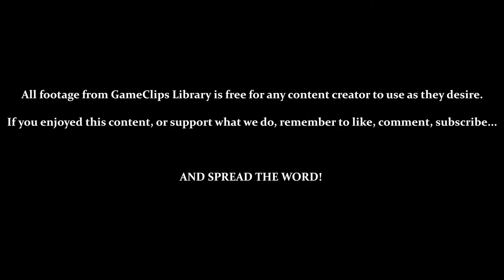Tails Adventure (GG) - Coco Island — GameClips Library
This Clip's Contents:
- Exploring Coco Island
- Acquiring [Chaos Emerald 6] & [Teleport Device]
- BOSS — Doctor Fukurokov
- Unlocking Battle Fortress

Miscellaneous Content:
- Having All 6 Chaos Emeralds Raises Ring Count to 99
- 6:15 — Falling Down and Being Forced to Backtrack